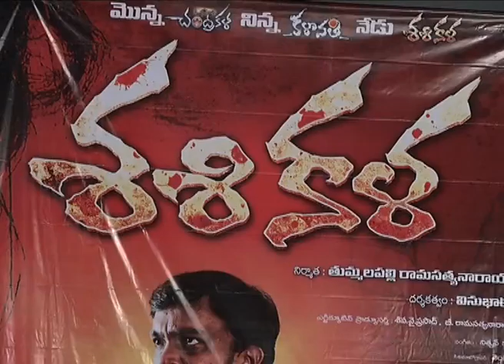Sasikala Trailer Launch video